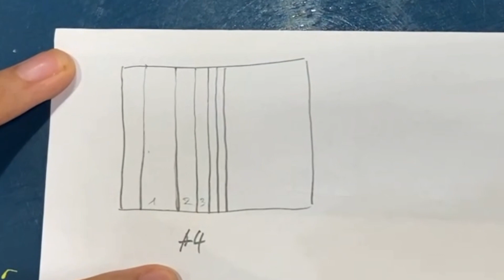Workshop Cô Bé Quàng Khăn Đỏ